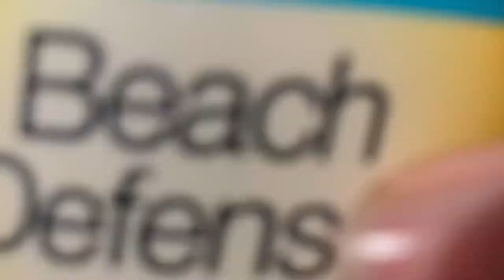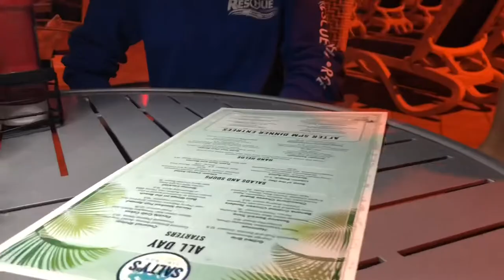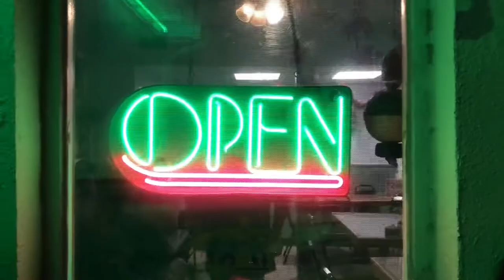FLORIDA FAMILY TRIP!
Hey guys, welcome to the channel! I’m super excited to start making content to share. The day this video is uploaded marks day 17 of my quarantine, so hopefully you enjoy because there will be lots more to come. If you have any videos you want to see me do, leave suggestions!

FLORIDA FAMILY TRIP!  2018-19

i own no rights to these songs!

Knee Deep: Coy Bowles / Zac Brown / Wyatt Durrette / Jeffrey Steele

Don’t Worry Be Happy: Robert Jr. McFerrin

♡ Anna